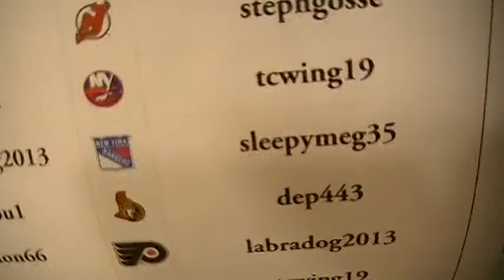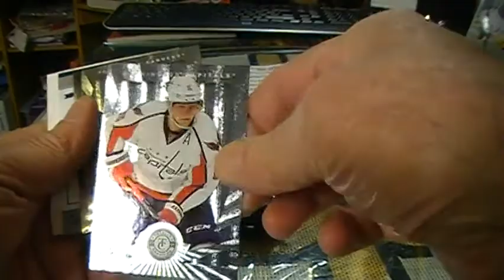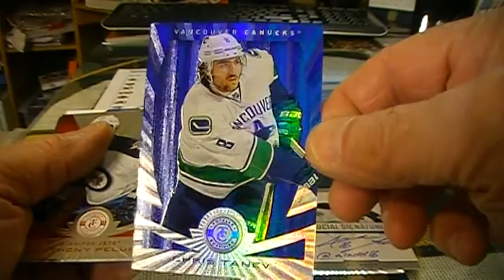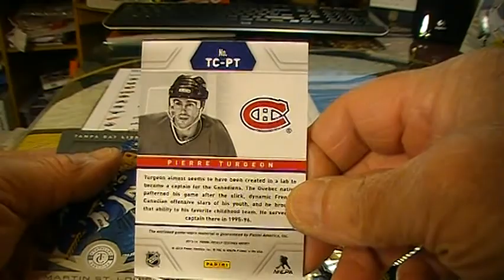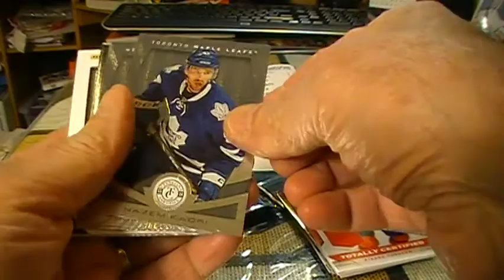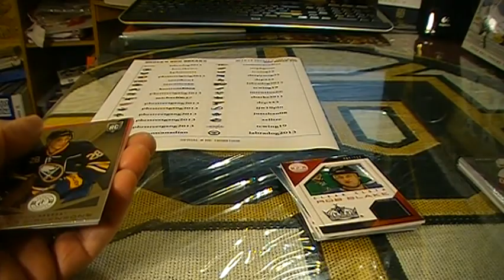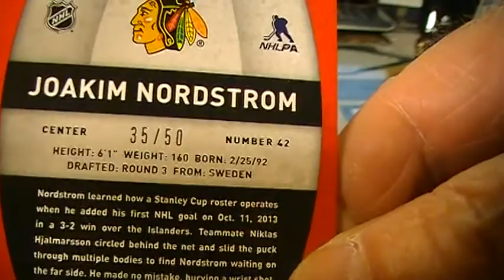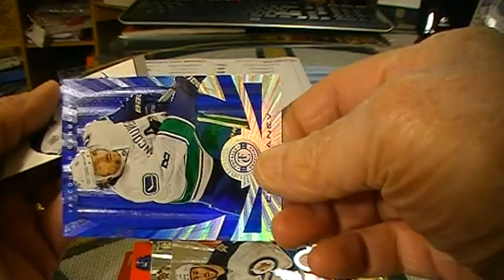2013-14 PANINI TOTALLY CERTIFIED HOCKEY BOX BREAK #48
2013-14 PANINI TOTALLY CERTIFIED HOCKEY BOX BREAK #48